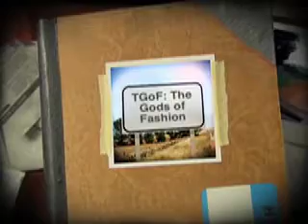TGoF: Ep. 9: This Domain Name is Now for Sale (Tanya's Song)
Yes, well maybe a little.